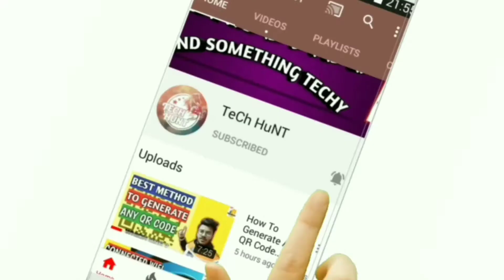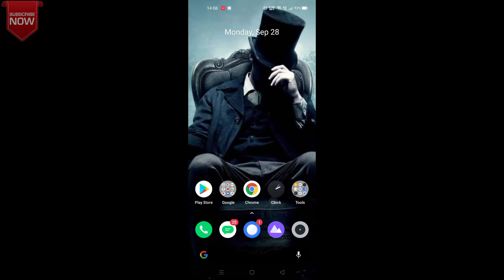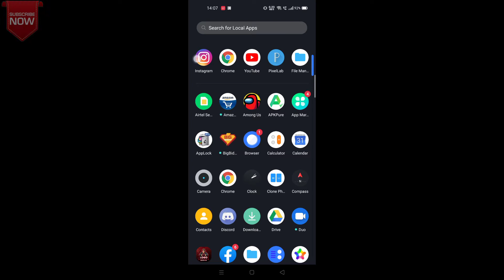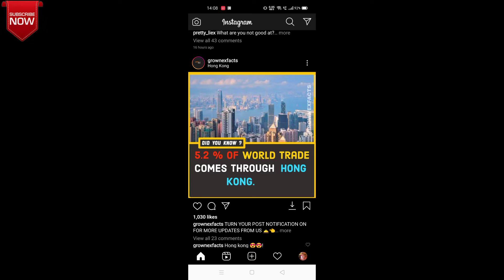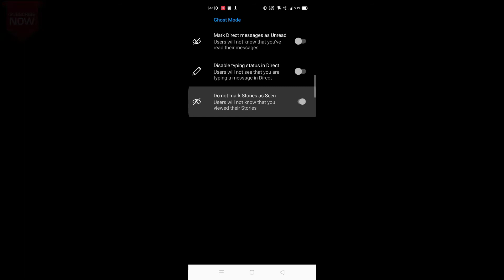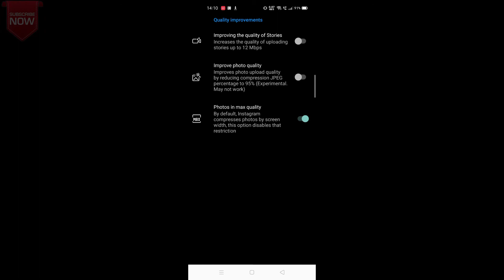New INSTAGRAM MOD | New Version of Instander 🔥 | 100% Working mod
Namaskar dosto!

dosto aaj ki is video mai mene apko ek aur naya instagram mod ke bare mai batya hai joki aap use kr skte ho🔥